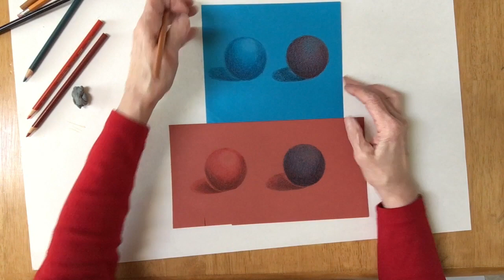Layering and Blending on toned paper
This video demonstrates layering and blending of prismacolor pencils on toned paper. It is intended to prepare students for the prismacolor drawing assignment for ARTS501, Introduction to Drawing at Granite State College.